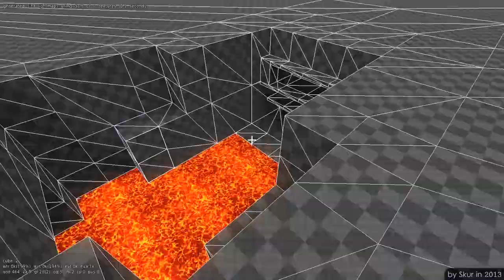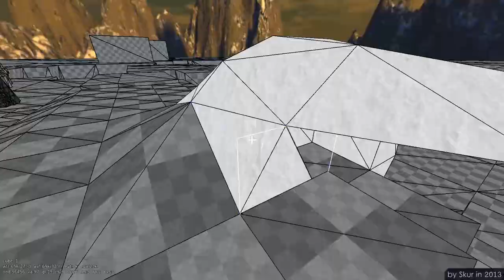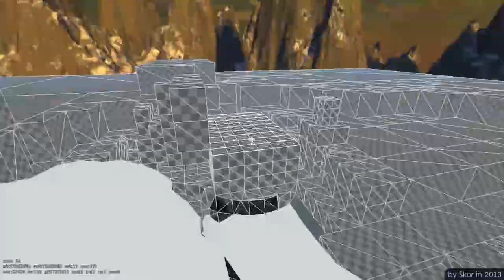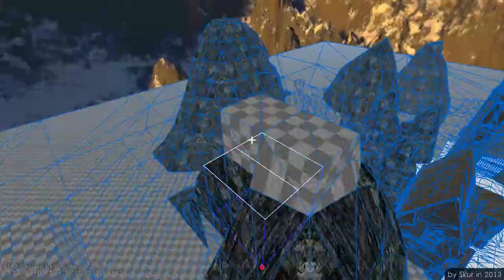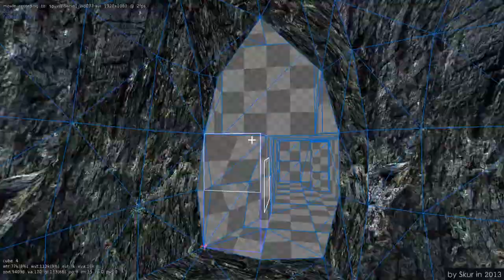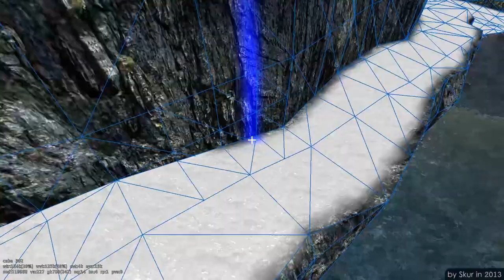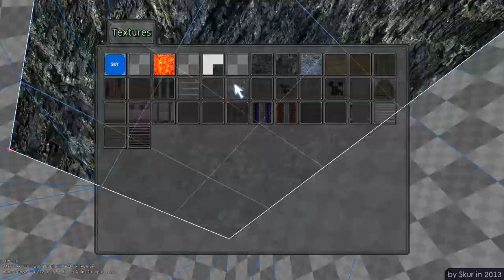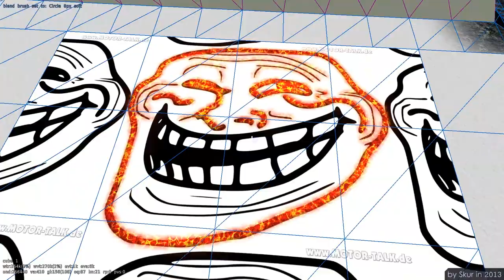Meltdown by Skur - Timelapse (Cube 2: Sauerbraten)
This is the full timelapse video of the creation of my Singleplayer Sauerbraten map Meltdown. It was my winning entry to the Quadropolis Singleplayer Mapping Contest 2013.

This video was recorded in 2fps FullHD with the ingame recorder and has later been speeded up x15 to 30fps. It covers the creation of all the geometry, texturing and lighting until version 1.0 of the map. I did not record the moster placing and scripting, as it required endless playtesting, what isn't very interesting to watch.